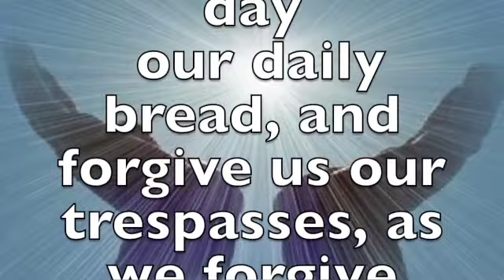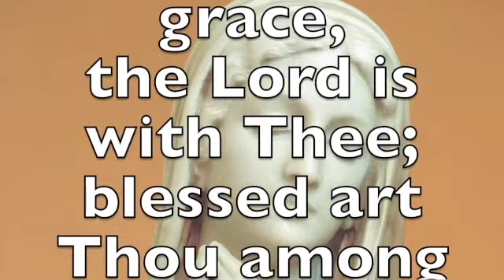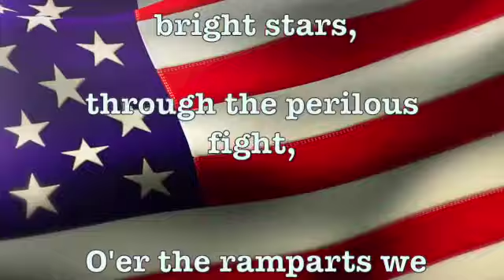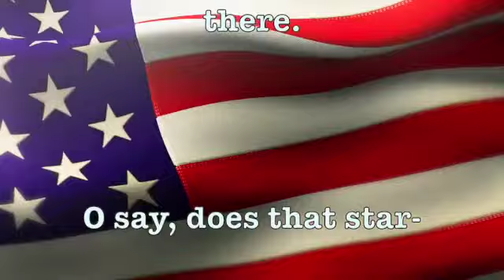WICS Celtic News: 2:9:22